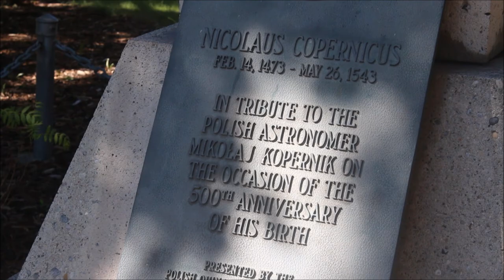Ben's Tours--Prince's Island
Each installment of Ben's Tours takes you on a visit to a special place.  This time join me in the urban oasis that is Calgary's Prince's Island.  This park in the middle of the Bow River, is only steps from the streets and skyscrapers of downtown, yet offers a quick escape to nature.